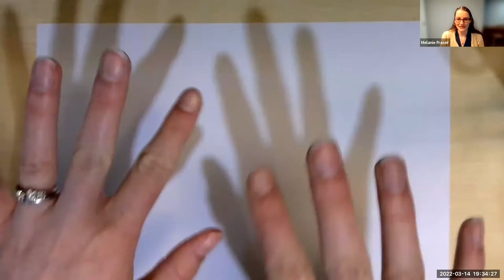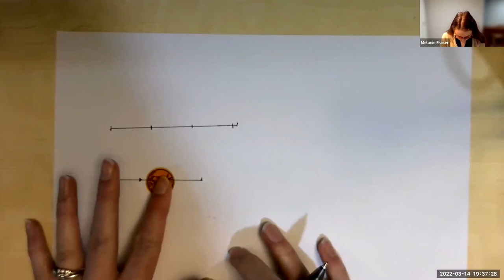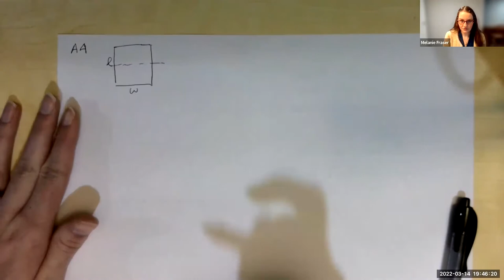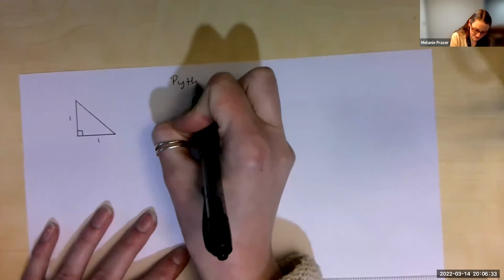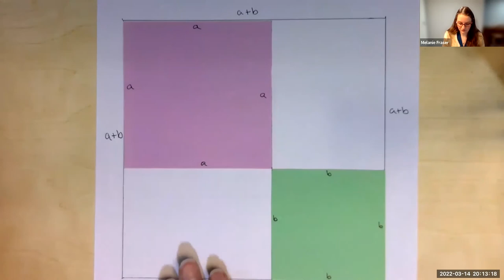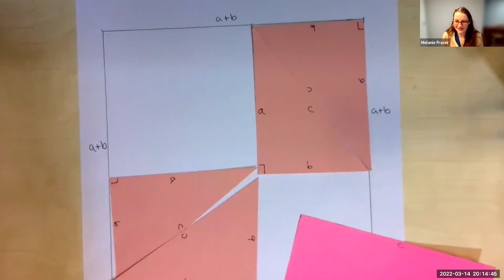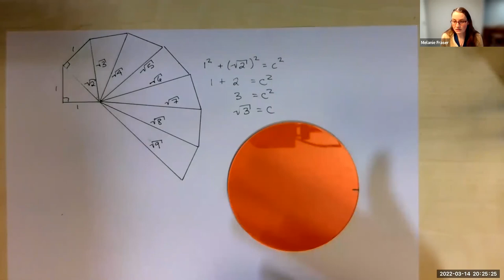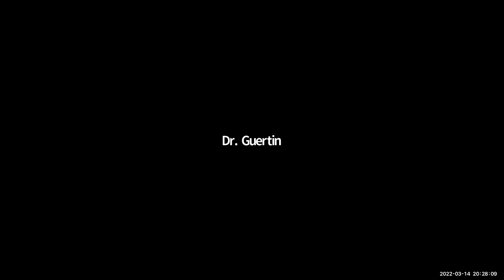DCIS Lecture Series: Drawing Irrational Numbers: What is Pi?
The sixth speaker in the 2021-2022 Delaware County Institute of Science (DCIS) Lecture Series was Dr. Melanie Fraser, Assistant Professor of Mathematics at Southern New Hampshire University. Her talk was on "Drawing Irrational Numbers: What is Pi?", followed by Q&A. The talk took place via Zoom on Monday, March 14, 2022.

This talk was recorded and posted with permission.

To learn more about the speakers and to view the schedule in the DCIS Lecture Series,

For more information about the Delaware County Institute of Science,